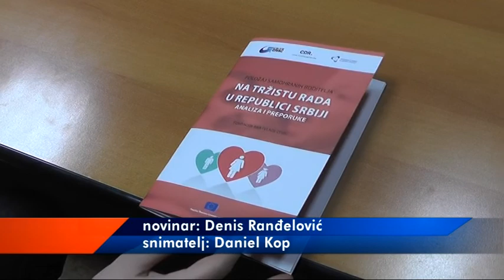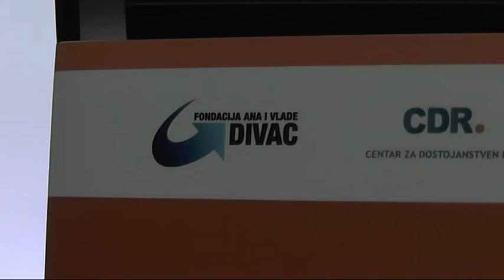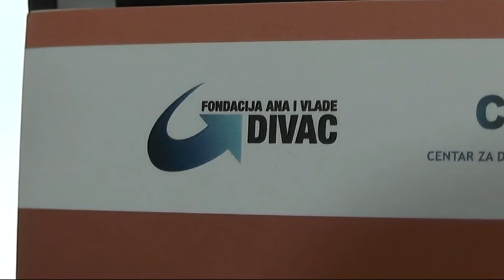REALIZACIJA PROJEKATA UZ PODRŠKU FONDACIJE DIVAC